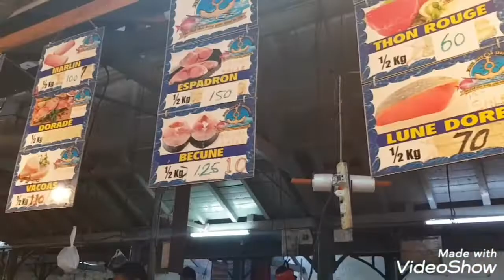Vlog 3: Je rentre pour la première fois dans un temple !!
3ème journée en ma compagnie. J'espère que cette journée vous plaira